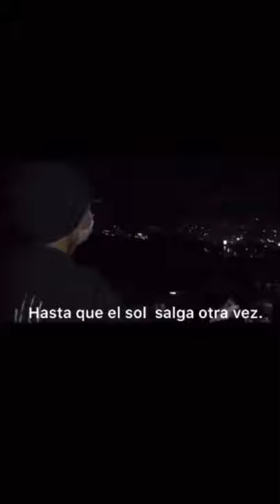Collaborative chain poem curated by Kilha McQueen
A collaboration of poets from New Zealand, North and Central America and across the UK on the lockdown and it’s effect, good and bad. Curated by Kilha McQueen. For full credits of artist please see video on my insta page @kilhapoetry